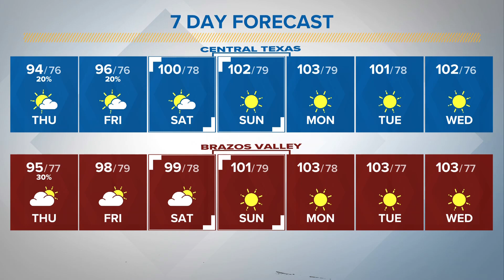Heat Warning Downgraded, But Triple Digits Return for the Weekend | Central Texas Forecast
The "cooldown" has begun, but the heat is still dangerous enough to issue a heat advisory for most Central Texas counties this afternoon.